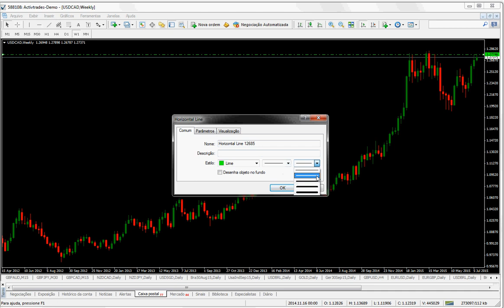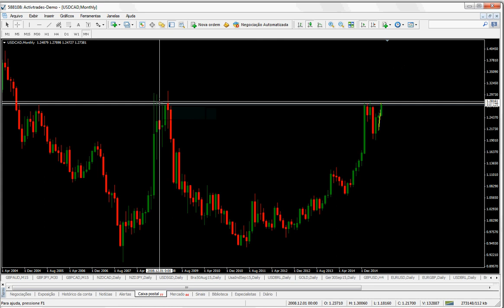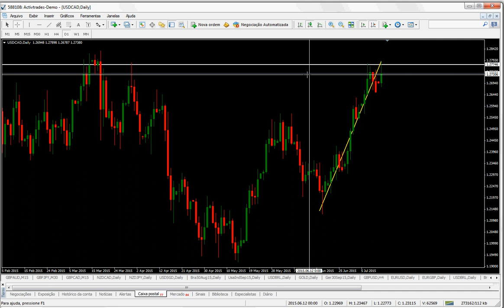ANÁLISE USDCAD 14/07/15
Análise técnica do USDCAD por professor Alexandre Castro Unitrader.

Forex e CFDs representam um elevado grau de risco para o seu capital.